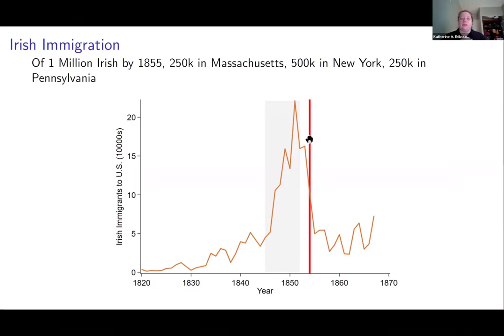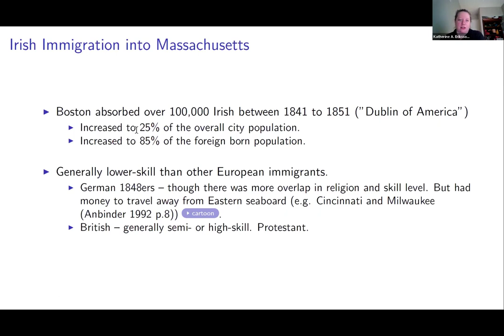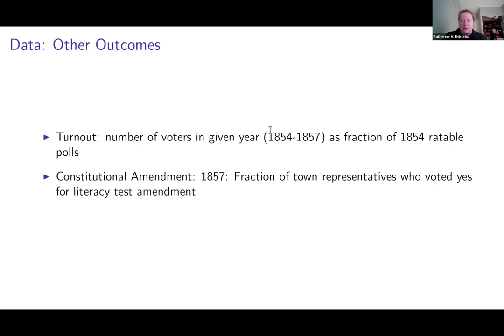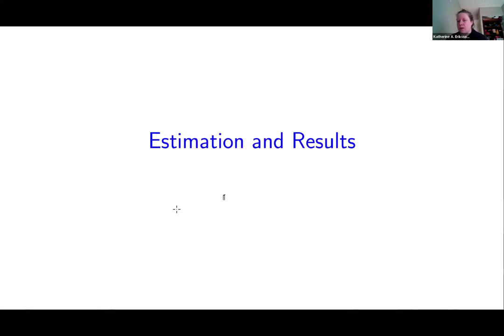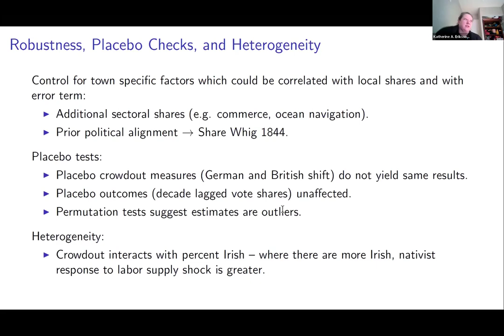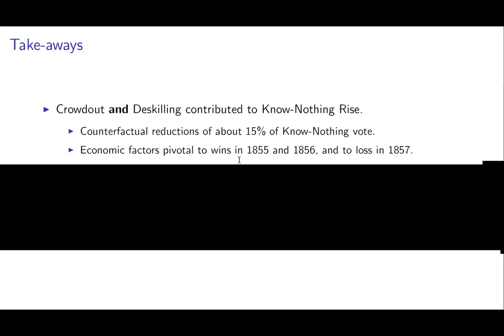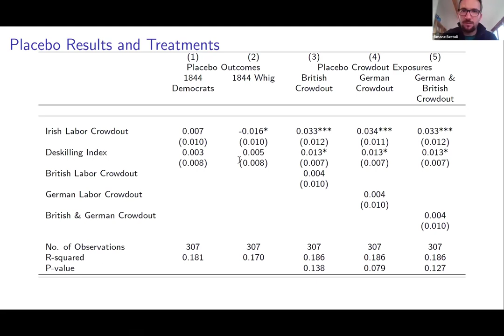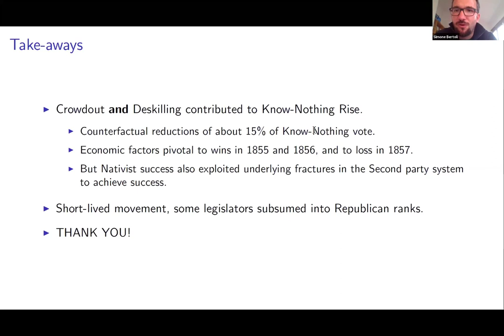Understanding the Success of the Know Nothing Party by Katherine Eriksson (UC Davis)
Intro: 10:00 Giovanni Peri (UC Davis)

Presentation: 00:40:18 Katherine Eriksson (UC Davis)

Q&A: 36:23:28 Simone Bertoli (CERDI, UCA, CNRS, IUF)

joint with Marcella Alsan and Gregory Niemesh

Abstract
The Know-Nothing Party swept to power in the Commonwealth of Massachusetts in 1854, running on a staunchly anti-Catholic and anti-Irish platform. In this paper, we examine the contribution of various factors that have been hypothesized to contribute to the party’s success. We digitize several censuses to develop exposure measures of shocks to labor supply and demand as well as measures of Irish assimilation and the fiscal burden associated with foreign-born paupers. Consistent with Fogel’s hypothesis, we find labor market crowd-out from the Irish is positively correlated with Know-Nothing vote shares. Yet, as emphasized by Mulkern (1990) industrialization and associated deskilling of the labor force was as important. These two forces played a decisive role in some, but not all, years of the Know-Nothing’s electoral success and stronghold locations were unaffected by both. Lastly, we find migration and occupational upgrading partially offset the negative association between Irish labor crowdout and the evolution of wealth for native-born men.